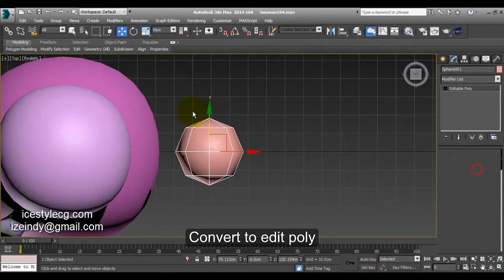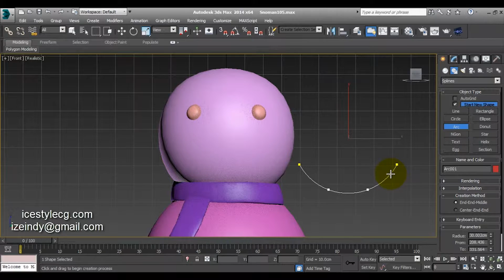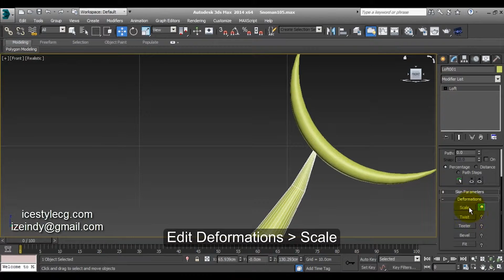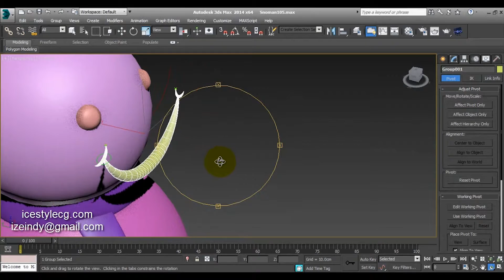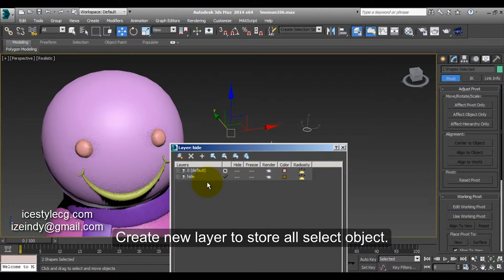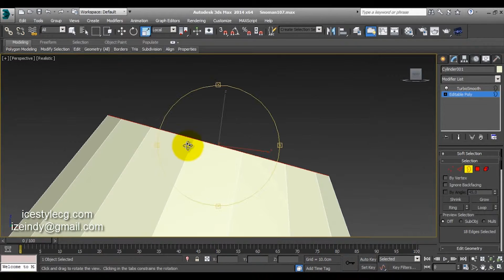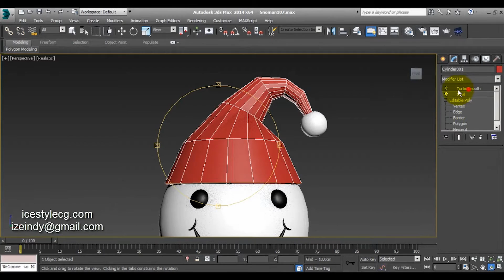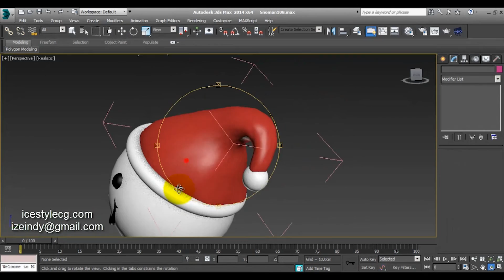Tutorial modeling a Snowman in 3DS Max (part 02)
สอนสร้างโมเดล Snowman ด้วย 3DS Max